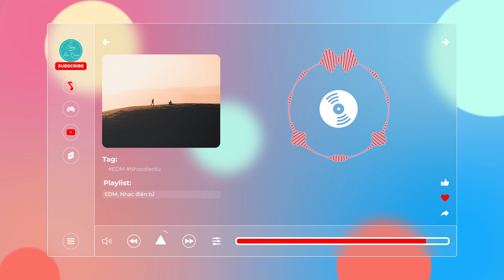Dreamer - Fablik【Nhạc không bản quyền, No Copyright Music】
🎵 Thông tin bài hát/Track Info:
Credit